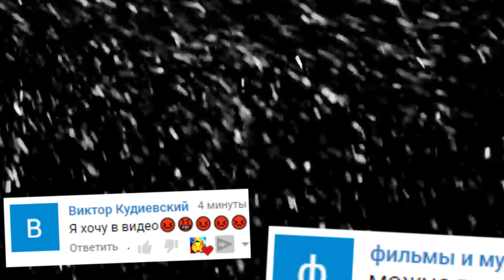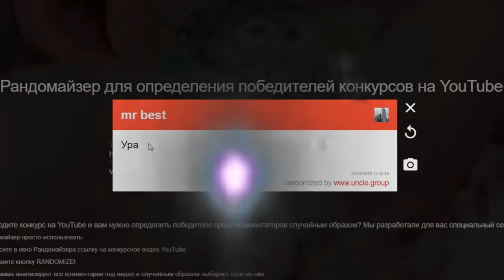КАКОЙ АНИМАТРОНИК НАСТОЯЩИЙ FNAF COOP ГАРРИС МОД ► Garry's Mod